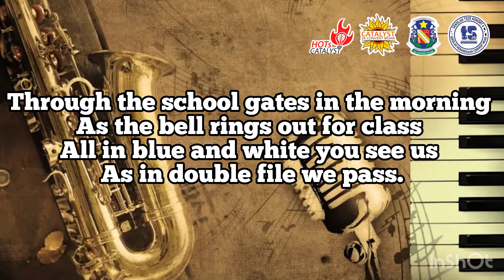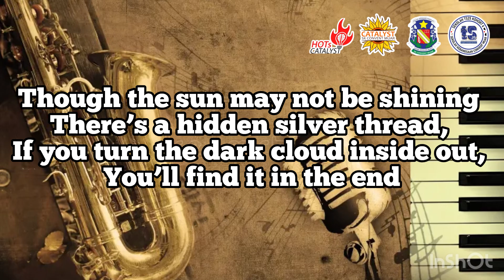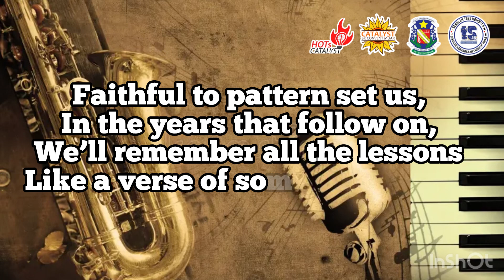SK CONVENT MUAR OFFICIAL SONG - AALANI WAFIYYAH 3 DAHLIA